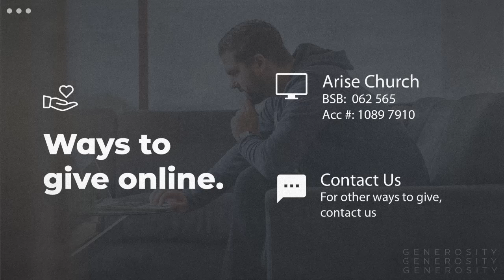The Holy Spirit - Producing Fruit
The fruit of the Spirit is not something God expects us to produce in our own strength. In fact, He knows we can't, at least not in a way that brings the glory to Him. It is a work of the Holy Spirit (that's why it's called His fruit...not mine). That's why Jesus said our battle is NOT TO PRODUCE FRUIT...OUR BATTLE IS TO LEARN TO REMAIN IN HIM! And the fruit will be a by-product.